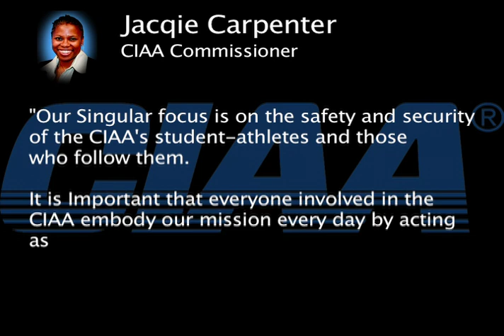ITG Show 11